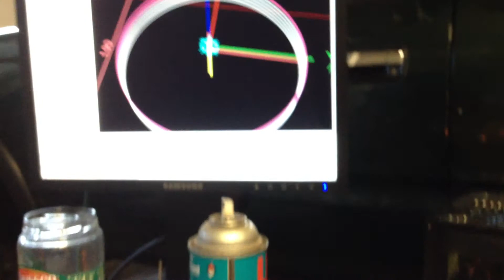CNC Hole Cutting MBF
DIY CNC Machine hole cutting in MBF